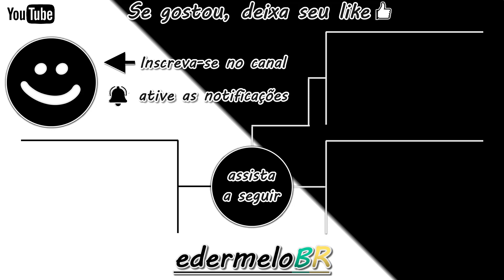Truta Steelhead única em San Joaquin Califórnia - Fishing Planet 🎣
Olá pessoal, blz! Novamente no jogo Fishing planet estou compartilhando com vocês mais um vídeo de capturas dos peixes únicos, dessa vez é a Truta Steelhead única em San Joaquin Califórnia.